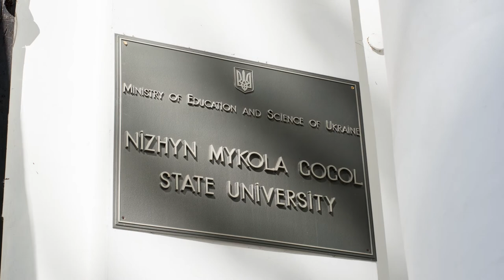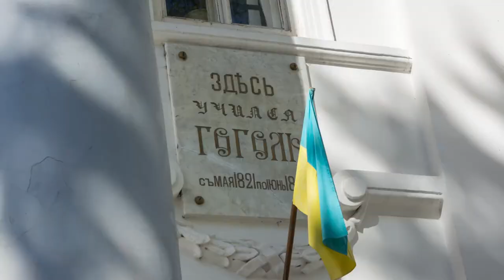Nizhyn Mykola Gogol State University Time-lapse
Short time-lapse video that shows Nizhyn Gogol State University, a place where I study.